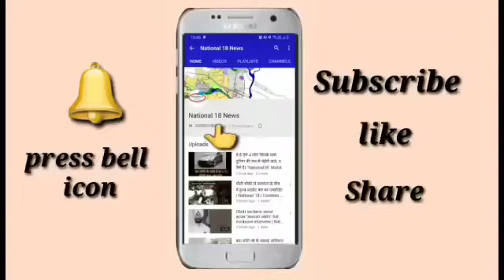knowledge: आखिर किस कारण अघोरी बनाते है मृत और कम आयु की लड़कियो से शारीरिक संबंध|national18| jyoti